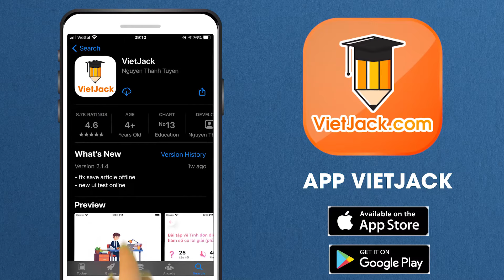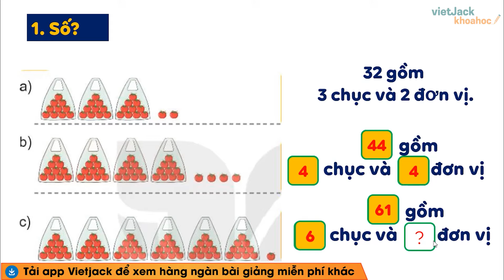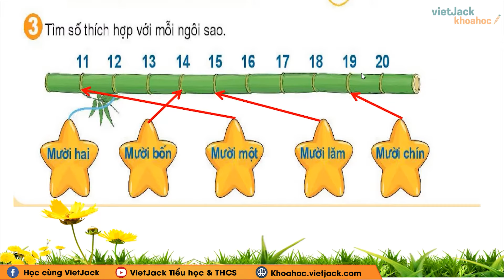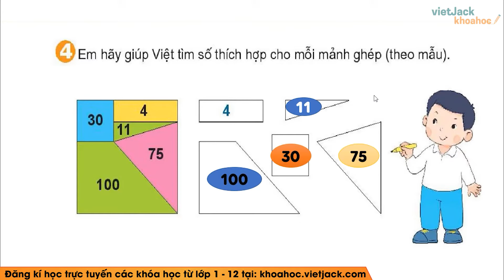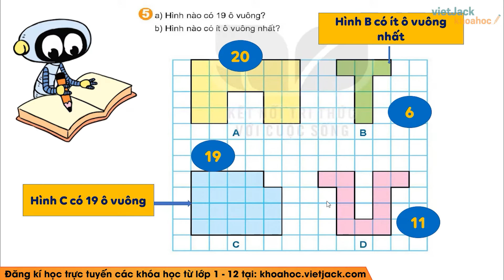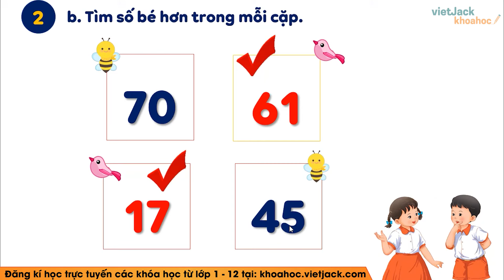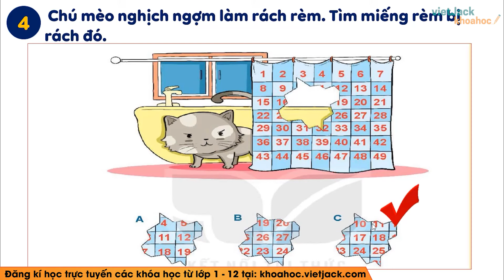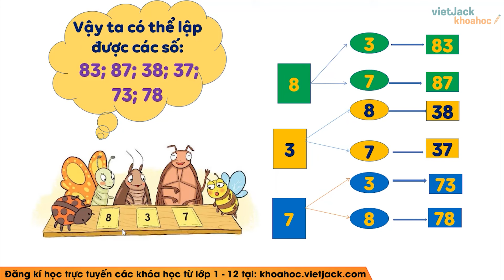Toán lớp 1 - Kết nối tri thức - Bài 24: Luyện tập chung - trang 24, 25, 26, 27 - Cô Hậu (HAY NHẤT)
Toán lớp 1 - Bài 24: Luyện tập chung - trang 24, 25, 26, 27 - Kết nối tri thức

Luyện tập chung là bài học quan trọng trong chương trình Toán lớp 1 - Bộ sách Kết nối tri thức. Trong bài giảng này, cô sẽ giúp các em tìm hiểu tất cả các kiến thức trọng tâm nhất bài học. Từ đó, các em sẽ giải các dạng bài tập từ cơ bản nhất đến nâng cao. Các em chú ý theo dõi bài học cùng cô nhé !